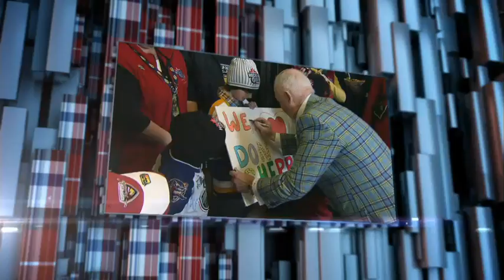Coach's Corner: Stick together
Watch Don Cherry and Ron MacLean in the Coach's Corner as Grapes explains why it's important that coaches keep defence pairings the same.